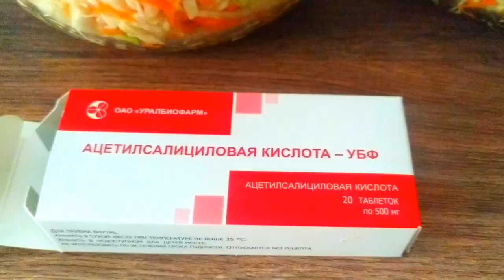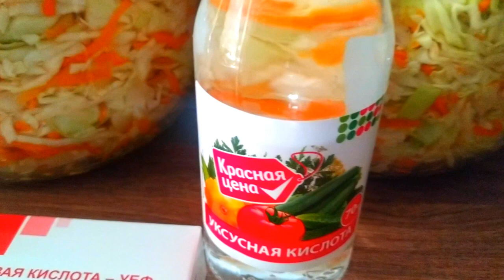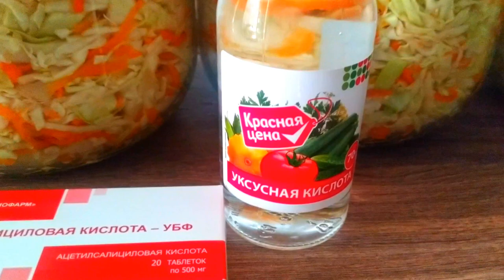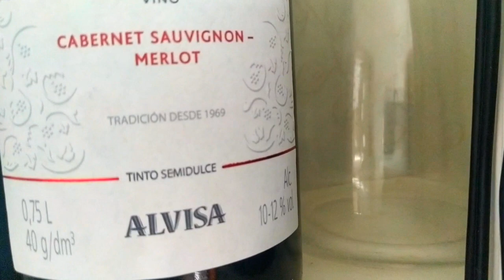Столько капусты я еще не солила😊 Почему текла крыша 🏠 Своими руками ЕленаСитникова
Столько капусты я еще не солила Почему текла крыша Своими руками ЕленаСитникова Платье "Шанель " Кардиган "Восток" Платье "Золотое" Джемпер "МИРАЖ" Мужской джемпер "Подарок" А вы подписались на мой канал ?